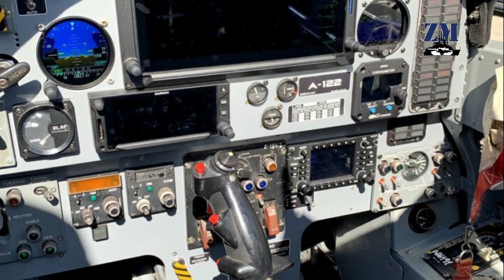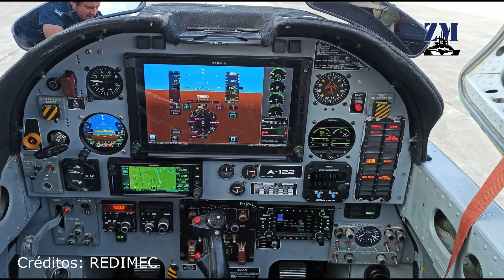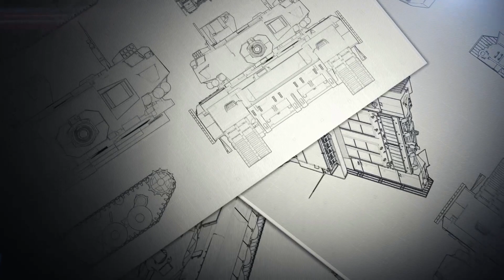La Fuerza Aérea Argentina avanza con la modernización de los Tucano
La Fuerza Aérea Argentina sigue avanzando con la modernización y remoción de obsolescencias de sus Embraer EMB-312 Tucano. La última novedad se dio con el inicio de un nuevo proceso para la adquisición de kits de actualización, contratación directa que tiene como unidad de obtención a la Agregaduría Militar en los Estados Unidos.